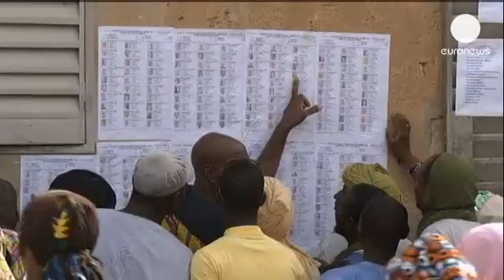Mali'de darbe sonrası ilk seçim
Batı Afrika ülkesi Mali'de halk devlet başkanını belirlemek için sandık başına gitti.

Batı Afrika ülkesi Mali'de halk devlet başkanını belirlemek için sandık başına gitti. Seçimde aralarında eski başbakanların da bulunduğu 27 aday yarıştı.

Geçtiğimiz yıl mart ayında askeri darbe gerçekleşen Mali'de, 21 bin merkezde oy kullanıldı. Askeri darbenin ardından Fransa'nın müdahale ettiği Mali'deki güvenliği Birleşmiş Milletler Barış Gücü askerleri sağladı.

İlk seçimde yüzde 50'yi geçen aday devlet başkanı olacak. Hiçbir adayın yüzde 50'yi geçememesi durumunda en çok oyu alan iki rakip tekrar seçime gidecek.

Eski başbakan İbrahim Boubacar Keita, 27 adayın yarıştığı seçimin favorilerinden. 6 yıl boyunca başbakanlık yapan Keita'nın ikinci tura kalması bekleniyor. Eski ekonomi bakanı Soumaila Cisse de devlet başkanlığı yarışında öne çıkan isimler arasında yer alıyor.

Darbe ve yapılan askeri müdahalenin ardından seçim merkezlerinde heyecan vardı:

"Benim için çok memnuniyet verici. Ülkem için iyi bir devlet başkanı istiyorum. Mali'de değişimin zamanı geldi. Bunun için acelemiz var. Oy vermek için bile acelem ediyorum."